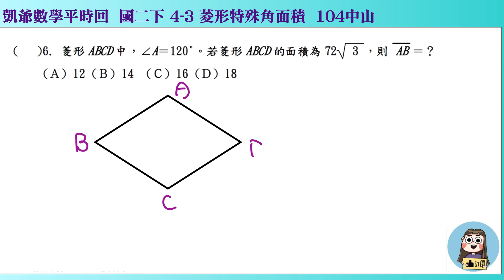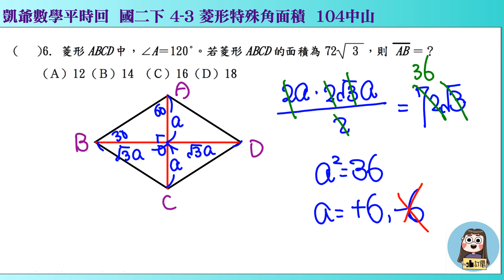1080625國二下1054 4之3 菱形特殊角面積 中山104 凱爺平時回